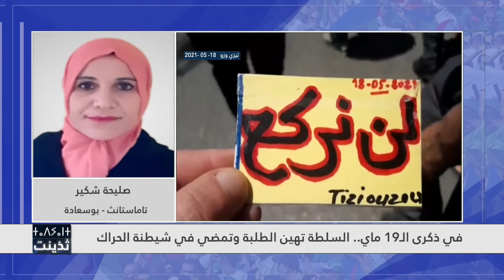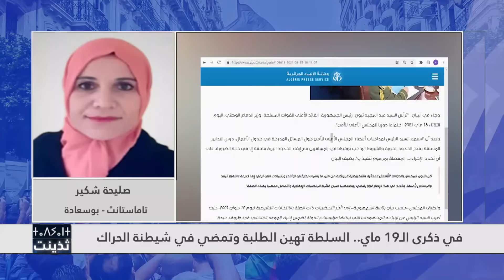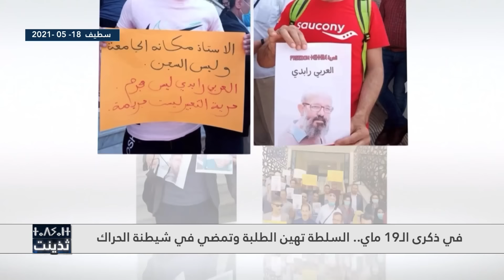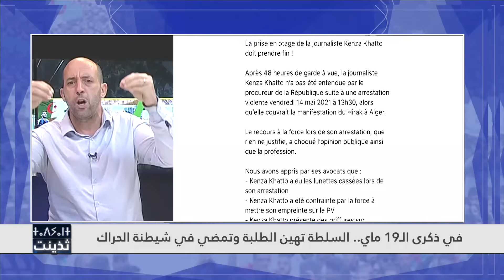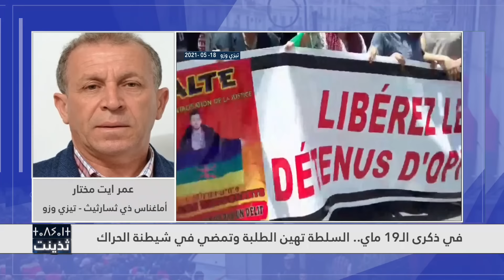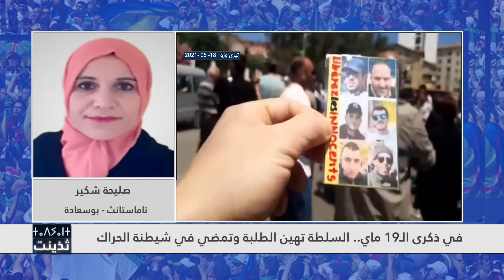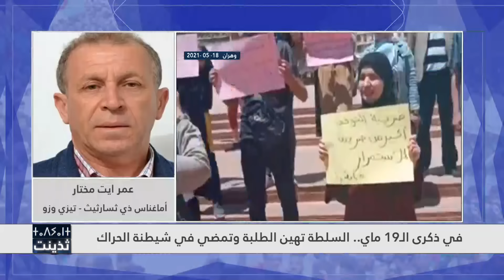Le régime algérien menace ses opposants!